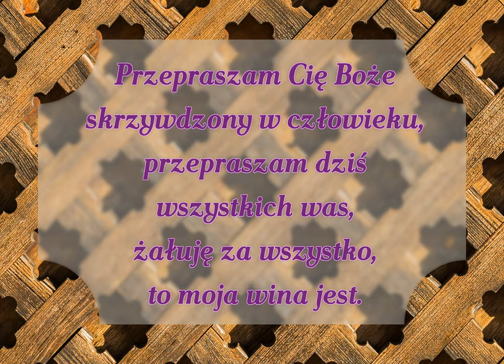Przepraszam Cie, Boże (akt żalu)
Akt żalu dla dzieci do stosowania w celach katechetycznych, jak również do paraliturgicznych nabożeństw pokutnych.
UWAGA! **Nie wolno tym utworem zastępować aktu pokuty na Mszy Świętej.**